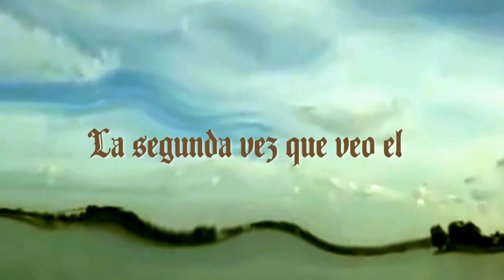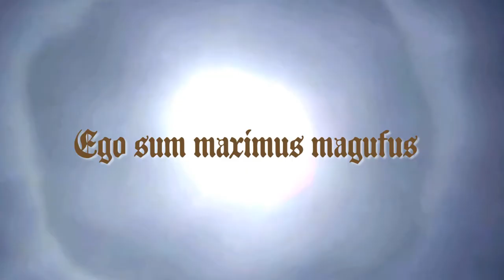Agente Incierto feat. Fco. José El Conspiranoico - Cirrus Borregus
Último tema del segundo disco de Agente Incierto con el gran Francisco José en Conspiranoico al micro, desde Badajoz, una zona muy castigada por las fumigaciones de chemtrails debido a su alto valor estratégico en la geopolítica mundial. Se trata de un Electronic-Gregorian-Magufus-Trance para relajarse con un buen canuto de titanato de bario.